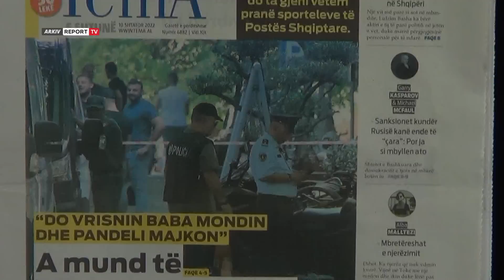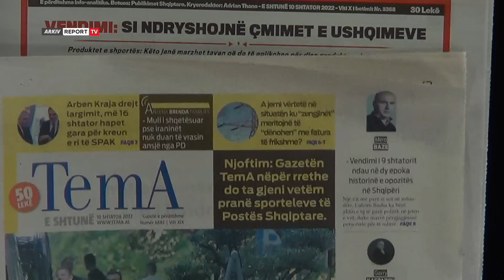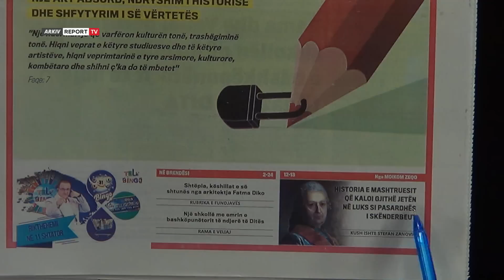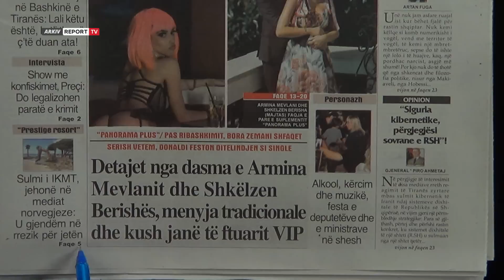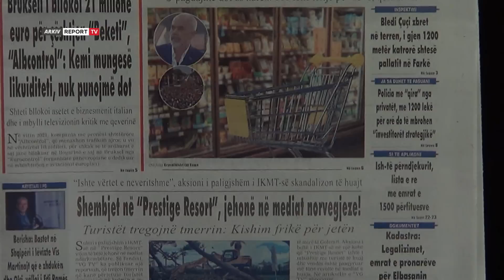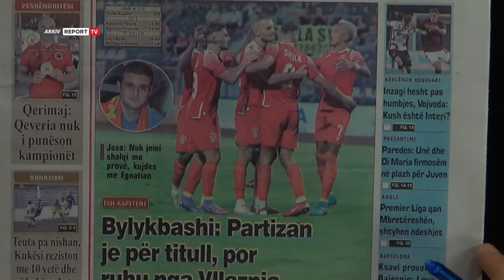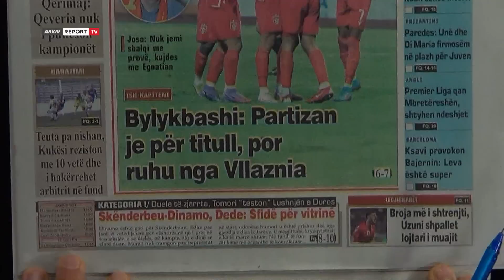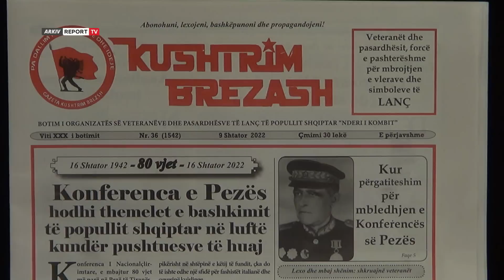Report TV -'Shtypi i Ditës dhe Ju', ja çfarë shkruajnë gazetat për sot e shtunë 10 shtator 2022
A mund të hakmerret vërtetë Irani ndaj Shqipërisë, provimi i Tiranës dhe thirrjet e qytetarëve.